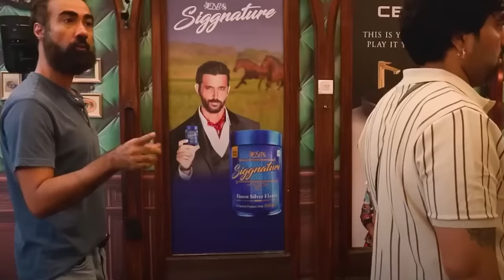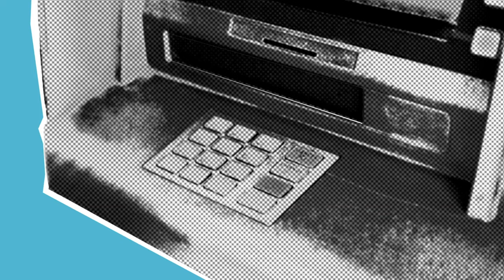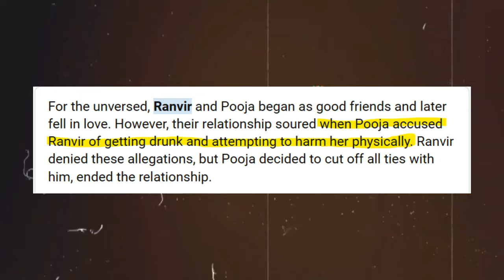The Tragic Life of Ranvir Shorey | Bigg Boss Reality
This Channel presents an in-depth video on Ranvir Shorey. We will explore the trajectory of his career, from his early struggles to his eventual establishment as a notable actor. The video will also explore the personal tragedies that have shaped his life and the contemporary challenges he faces.
instra i,d - @raunakfactz
Topics disscussed in this video-
► Ranvir Shorey Big Boss OTT
► Bigg Boss Ranvir Shorey Fight
► Ranvir Shorey Best Films
► Ranvir Shorey Movies
► Ranvir Shorey Interview
► Ranvir Shorey VJ
► Ranvir Shorey Life Story